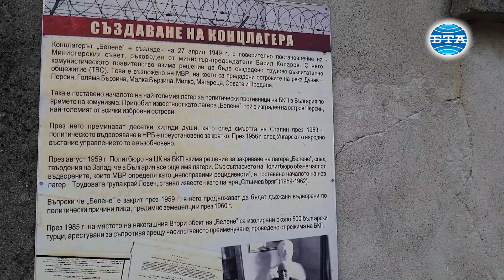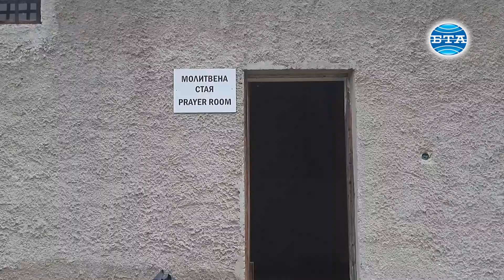Стотици се включиха в поклонението в памет на жертвите на лагера "Белене"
Стотици се включиха в поклонението в памет на жертвите на тоталитарния комунистически режим в бившия Втори обект на концлагера "Белене", възстановено след тригодишно прекъсване.

На мястото се събраха бивши лагеристи и близки на жертвите, дошли от различни краища на България и от Турция. Всички те си спомниха тежките моменти, преживени в лагера, споделиха своите истории, оставили дълбоки следи в живота им.

Сред участниците в поклонението бяха евродепутатът Андрей Ковачев и народните представители Елисавета Белобрадова и Свилен Трифонов. Поздравителни адреси до участниците в събитието бяха прочетени от името на Петър Стоянов, президент на България в периода 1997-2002 г., както и от председателя на 49-то Народно събрание Росен Желязков.

Организатори на поклонението са група неправителствени организации, сред които и такива на репресираните от комунистическия режим, а също така публични фигури, ангажирани с преосмислянето на тоталитарното комунистическо минало.

Докато ние сме живи, тези поклонения ще се състоят и ние ще сме тук. Това каза пред БТА Шукри Сюлейман Мехмед, който е изкарал две години от живота си в лагера "Белене". Той е арестуван и изпратен в концлагера по време на т.нар. Възродителен процес. След двегодишния престой на остров Персин е интерниран в различни населени места в България и едва четири години след ареста си се завръща у дома. "Травмата е все още жива в нас, трудно ни е да забравим този период от живота ни", сподели Шукри Сюлейман Мехмед. От години той живее в Бурса.

Поколенията трябва да помнят историята, за да не се повтори в бъдеще този зловещ процес, добави Ахмед Алпай, който също живее в Бурса, но е родом от Кърджали.

Поклонението се проведе пред мемориала, издигнат в района на Втори обект на лагера "Белене". Там е представен и проект за бъдещ мемориален парк, който да бъде изграден на мястото.

Всеки участник в поклонението получи екземпляр от най-новия документален сборник "Държавна сигурност и лагерът "Белене", представен от Комисията по досиетата.

От днес започна и подписка от организаторите на поклонението с искане да бъде завършена процедурата по обявяване на лагера "Белене" за историческа групова недвижима културна ценност от най-ново време с категория от "национално значение".

Лагерът "Белене" е създаден през 1949 г. и се превръща най-големият концлагер за политически противници на Българската комунистическа партия. Той съществува до 1987 г. с различни периоди на прекъсвания. През килиите му са преминали около 20 000 затворници, сред които лекари, поети, земеделци, учители, както и български турци, арестувани за съпротива срещу насилственото преименуване.

Поклонението в памет на жертвите на лагера се провежда ежегодно от 1990 г.

Репортер и оператор - Елина Кюркчиева